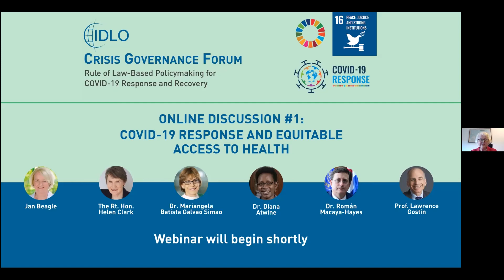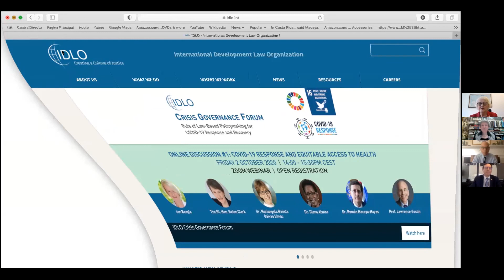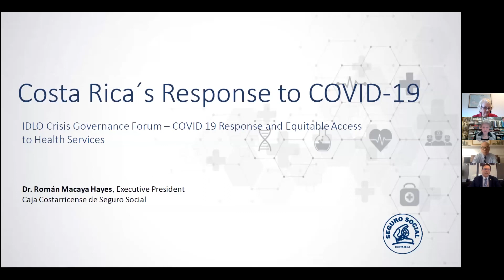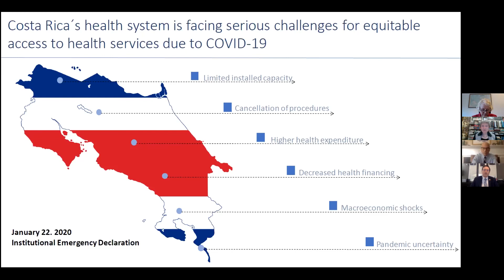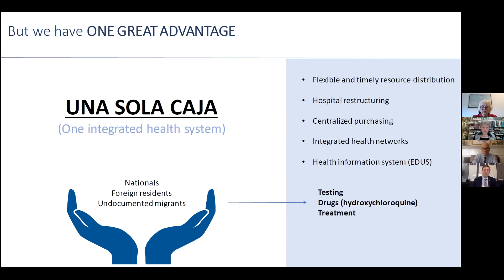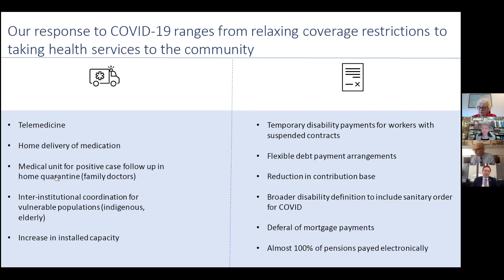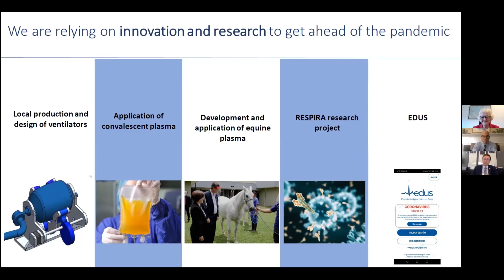IDLO Crisis Governance Forum - COVID-19 RESPONSE AND EQUITABLE ACCESS TO HEALTH ONLINE DISCUSSION #1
Chair: Jan Beagle, IDLO Director-General
Keynote: The Rt. Hon. Helen Clark, former Prime Minister of New Zealand and former Administrator of UNDP
Panelists
• Dr. Mariangela Batista Galvao Simao, Assistant Director-General, Access to Medicines
and Health Products, WHO
• Dr. Diane Atwine, Permanent Secretary, Minister of Health, Uganda
• Dr. Román Macaya-Hayes, President of the Executive Board of Social Security Fund,
Costa Rica
• Prof. Lawrence Gostin, Director, O'Neill Institute for National and Global Health Law,
Georgetown University, and Director of World Health Organization Collaborating
Center on National & Global Health Law

The Crisis Governance Forum was launched by IDLO last July as a multi-stakeholder platform to exchange policy making experiences in COVID-19 response and recovery aligned with the principles of equity and inclusiveness embodied in the rule of law. Experience since the outbreak of the pandemic shows that, along with public perceptions of  the timeliness and purposefulness of the overall government response, the values guiding access to health services and health products and equity in their actual delivery have been critical factors affecting public trust in the institutions engaged in the response.

This assessment has guided the selection and formulation of the theme for this first dialogue in the series of Crisis Governance Forum online discussions. The dialogue will feature first-hand accounts of policy makers’ initiatives and experiences in shaping health responses to ensure that no one is left behind and that access to health services and health products and their delivery are fair and equitable.  Global strategists, decision makers, health practitioners and health law experts will share knowledge and advice for tackling disparities in the health responses to COVID-19 at the national and international levels, creating conditions to bring about universal health coverage, and better preparing for future health crises.